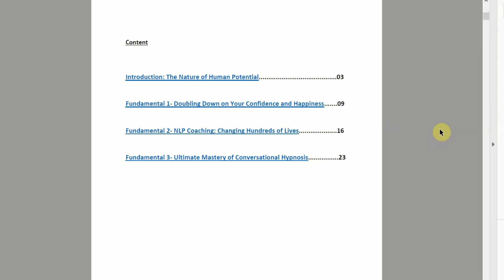Reframing Secrets: “Energy goes where attention goes...”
Reframing in the art of translating one concept into another one. Under some aspects, this sounds like an overly complex skill, but to the trained ear, the same language barriers always keep coming back.

By identifying certain key language patterns, you can change any negative thought that will make people focus more on their possibilities than on their difficulties. And they might thank you for it ;)